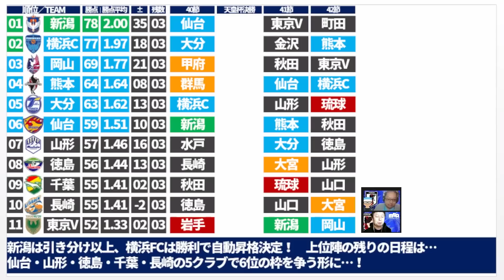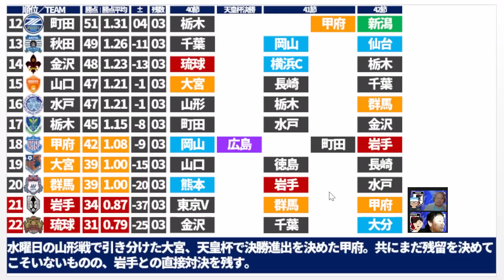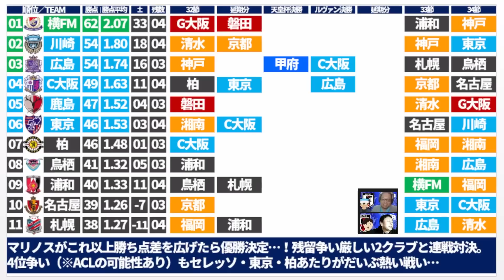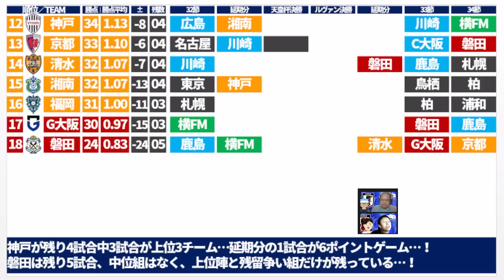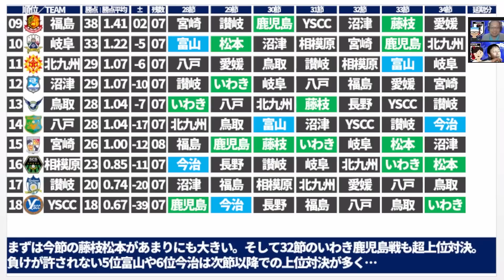【J1/J2/J3残り日程】J1終盤戦は魔境、J2終盤戦は残留争い組、J3は上位直接に注目…キーチーム神戸・甲府・宮崎！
天皇杯とかも大変だったけれどもよ…
さあ、終盤の終盤＊

📜10月にトークライブやるぞー！！📜
⌚日時　 ：10/07金19時半～
🏢会場　：東京・大塚＠大塚ドリームシアター
🙋ゲスト：みっしー from SOCCER KING
🔴劇場席チケットはこちら（席に限りあるよ！）✨
　「Jリーグ終盤戦…実はサッカーキングでもミルアカでも話していなかった…
　　2022シーズンのJリーグトーク」

【8月ミルアカトーク開催！@大塚ドリームシアター】ゲスト木崎伸也@skizakiさん
「ナーゲルスマン戦術&原則本の話をしていたら、Jリーグと森保ジャパンの裏側に…？！」
🔴オンライン配信のアーカイブチケットも発売しています（～09/22）！

🔵そしてついに！ミルアカオリジナルグッズショップがオープン！

【エルゴラ＋】さんへのリンクはこちら！
登録してみてねーーー！

8月①：ミルアカ外秘～THE SECRET…SUMMER TRANSFER～
6月：【ミルアカ外秘2022夏移籍市場プレビュー】上田綺世、ヴィッセル神戸、飯野七聖…さらに今夏考えられるのが…？！
5月：「日本人の欧州移籍ベストタイミングをデータ解析したら…？」
4月：「日本代表がドイツ代表・スペイン代表に勝つためのエリア対策」